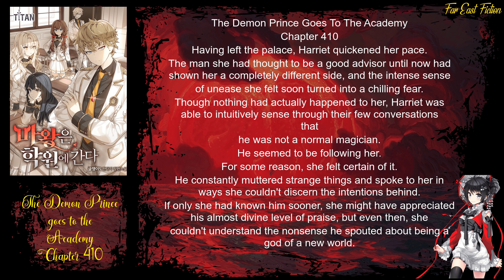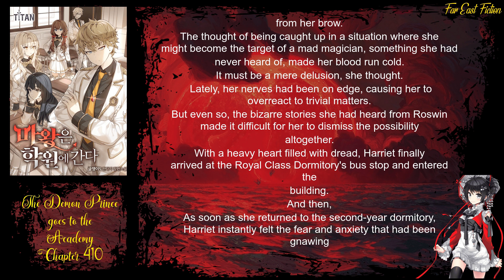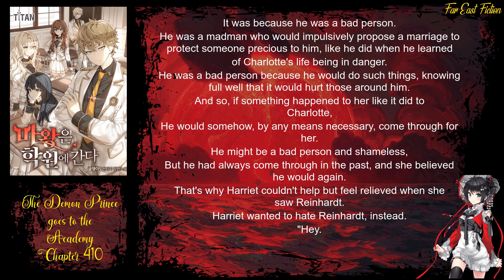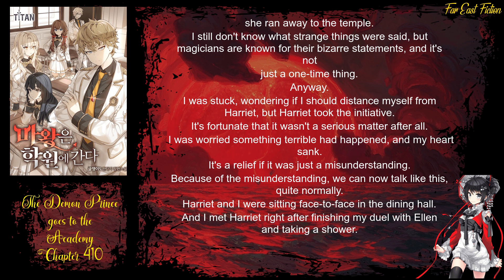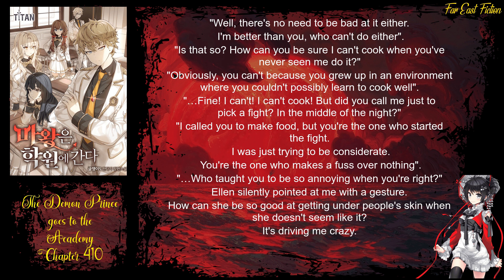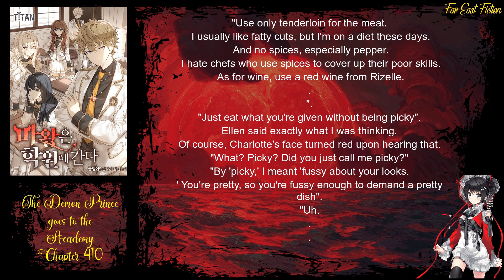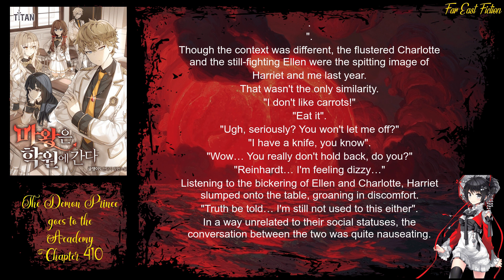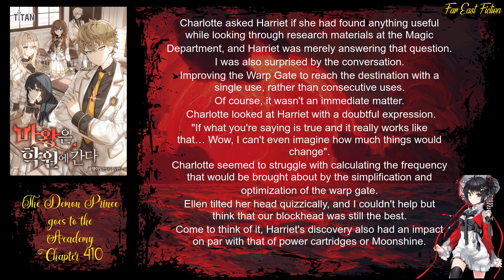The Demon Prince goes to the Academy Chapter 410